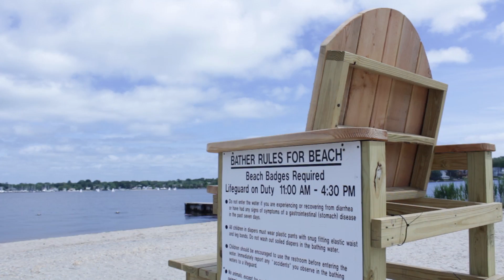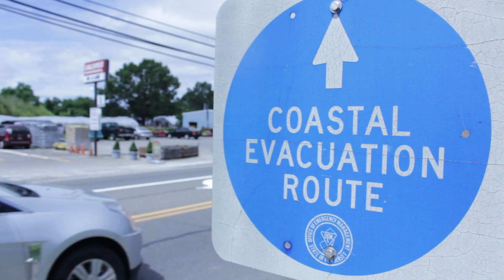Preparing the Jersey Shore for Climate Change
The Jersey Shore is a state icon, but parts of it are being threatened by climate change. Rutgers and the Jacques Cousteau Costal Education Center held a workshop to help local communities prepare to deal with the possible effects of climate change.